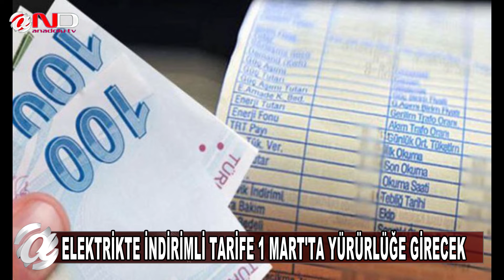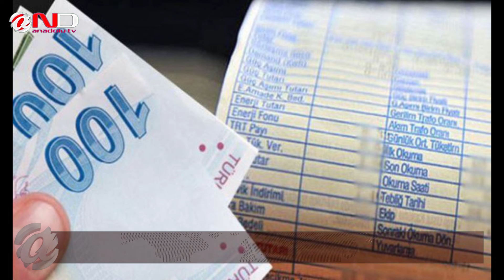BİR YERDE ÇALIŞIRKEN, İŞ ARAYAN İŞÇİ…